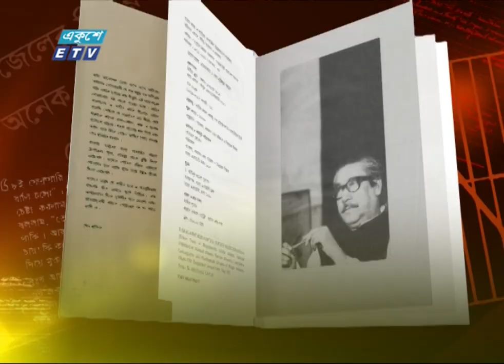Bangabandhu Path- EP 248 || Pranab Chakravarty || বঙ্গবন্ধু পাঠ || 28 November 2020 || Ekushey ETV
আজকের পাঠক: প্রণব চক্রবর্তী, রিপোর্টার একুশে টেলিভিশন
Pranab Chakravarty, Reporter, Ekushey Television
Date: 28 November 2020 || ২৮ নভেম্বর ২০২০

২০০০ সালের ১৪ই এপ্রিল এটি সম্প্রচার কার্যক্রম শুরু করে। টিভি চ্যানেলটির খবরে নতুনত্ব ও অভিনবত্ব থাকার কারণে দর্শকদের কাছে বিপুল জনপ্রিয়তা লাভ করে। দেশ বিদেশের সর্বশেষ খবর, নাটক, সিনেমা, ডকুমেন্টারিসহ নানা খবর ও বিনোদনমূলক অনুষ্ঠান প্রচারিত হয় একুশে টেলিভিশনে।